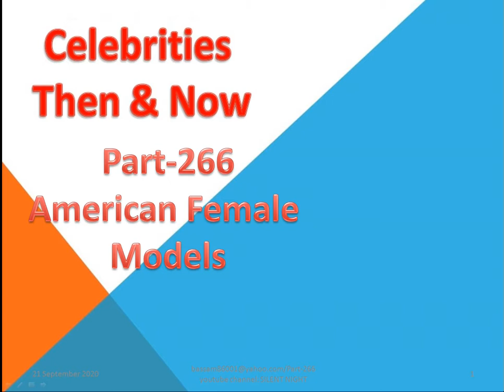American female models Part 266/Camera Sound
Megan Moore
Miki Hamano
Miki Hamano
Fo Porter
Fo Porter
Abigail O'Neill